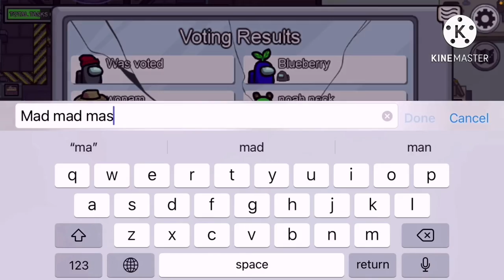Among Us/ With friends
THE MUSIC IS NOT MINE PRESS 'SEE MORE' TO VIEW THE SONGS
Hey guys sorry we havnt uploaded in forever, hope you guys are doing well!
Friends:
Wonam
Lucy
Debra
Sofia
(and more)
non of them have a channel)
LET US KNOW IF YOU ENJOYED AND WE SHOULD DO MORE VIDEOS WITH FRIENDS!